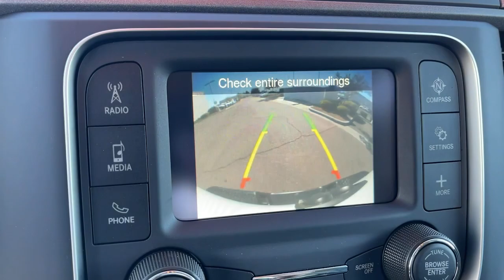2023 Ram 1500 Classic Victorville, High Desert, Hesperia, Apple Valley, Adelanto, CA 23T7030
Bright White Clearcoat New 2023 Ram 1500 Classic Tradesman available in Victorville, California at Victorville Motors. Servicing the High Desert, Hesperia, Apple Valley, Adelanto, CA Area.

Victorville Motors
14617 Civic Dr

Bright White Clearcoat 2023 Ram 1500 Classic Tradesman 4WD 8-Speed Automatic 3.6L V6 24V VVT Not all Guests will qualify for rebates. Some Guests may qualify for more. Dealer installed options may be extra. See dealer for details. Price includes Conditional Rebate(s)$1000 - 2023 Ram Bonus Cash 23CPA. Exp. 10/31/2023